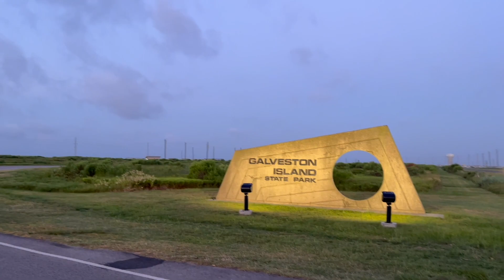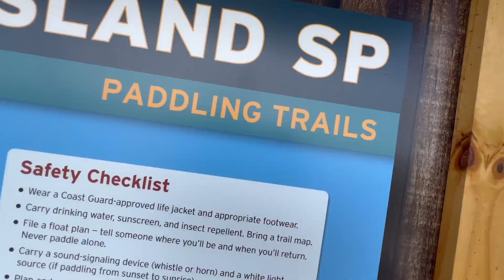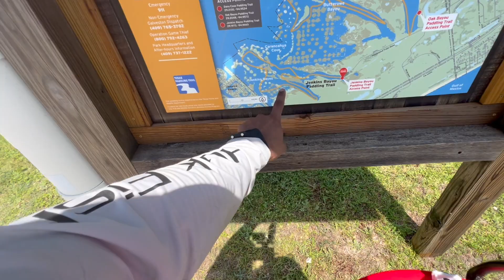First Time KAYAK FISHING | Galveston Marsh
We take the maiden voyage on the kayak in salt water, through a marsh at Galveston Island State Park.